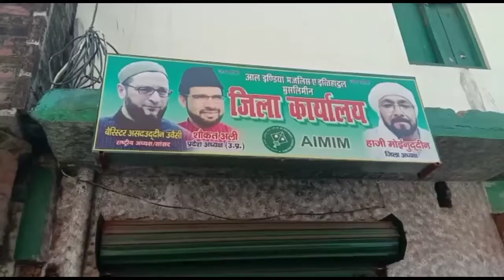@ कानपुर कैंट से ए आई एम आई एम पार्टी से मोइनुद्दीन प्रत्याशी घोषित